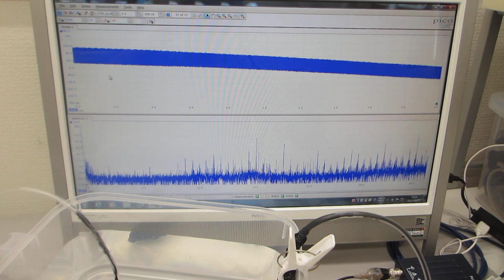樹脂容器の音響特性を利用した、メガヘルツの音響流制御実験（超音波システム研究所）